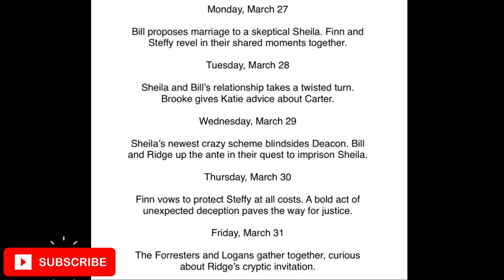Is Sheila on to Bill's plan? Hope and Thomas discuss their relationship!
Sheila doesn't trust Bill! Hope and Thomas discuss their relationship! The Bold and the Beautiful Recap 3/24